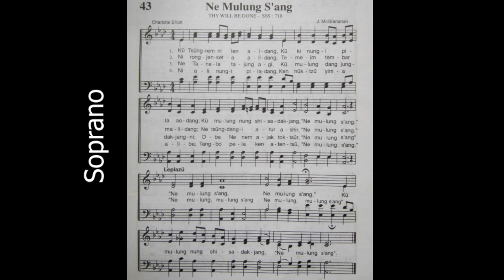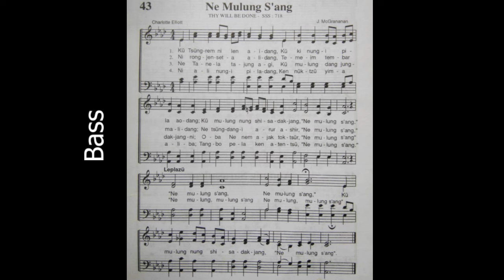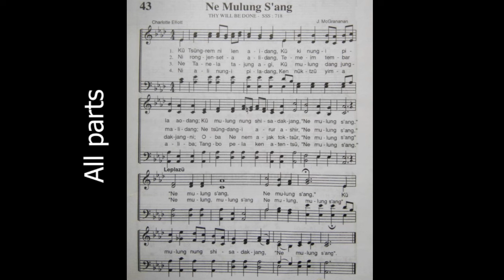Ao hymnal no. 43 || Ne mulung suang { thy will be done } all parts instrumental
this video is for hymn learning music video following these simple piano trax hope you are well enjoying